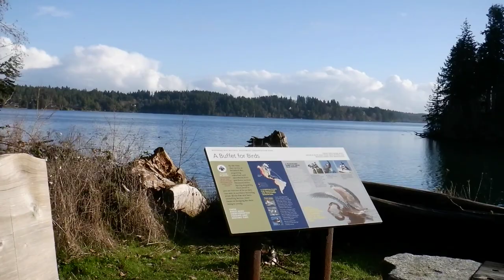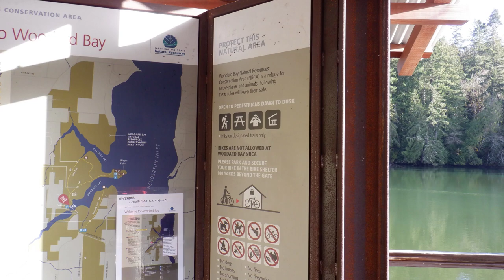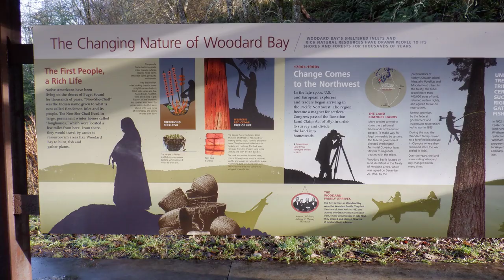Woodard Bay - Family hike (Ocean views, Indian canoes)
A family hike to Woodard Bay, Olympia, WA, US.
The parking lot coordinates: 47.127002, -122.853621 - Woodard Bay Conservation Area (requires Discover pass, restrooms are available at the end of the trail).
Imitation of Indian canoes is a great attraction along with ocean bay views. Canoes themselves are made of cement/concrete.

Hike stats:
Distance: 2.1 miles
Duration: 2 hours, 25 minutes
Average Speed: 0.9 mph
Total climb: 687 feet

The videos/photos were shot with Fujifilm Finepix XP140